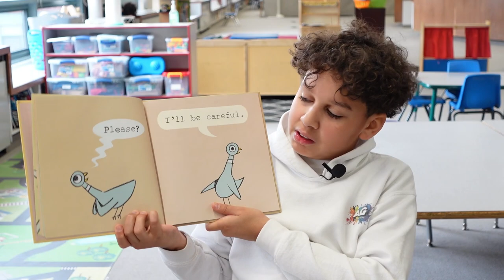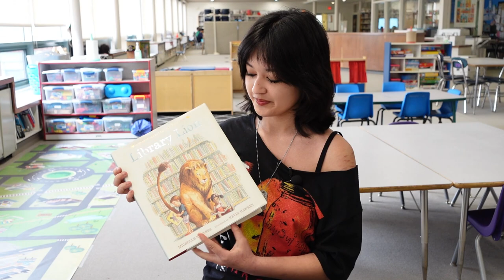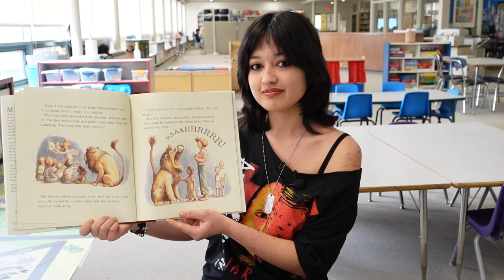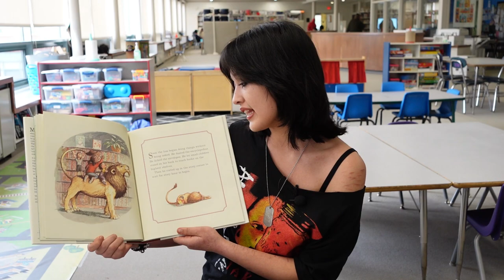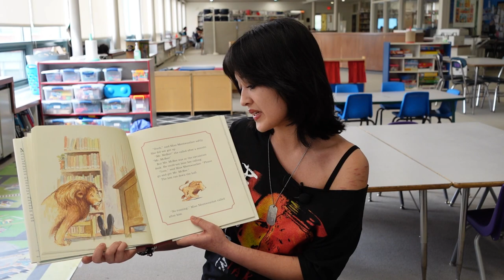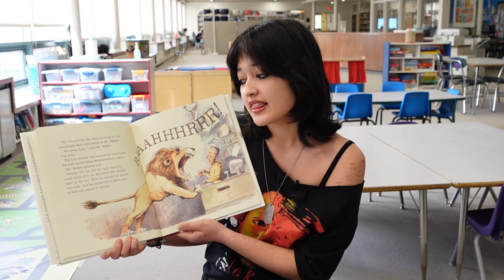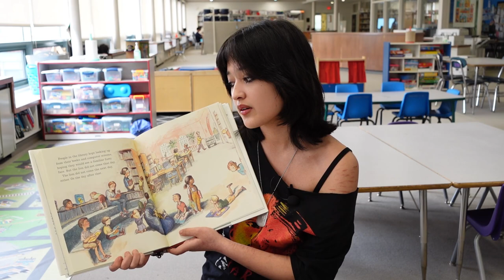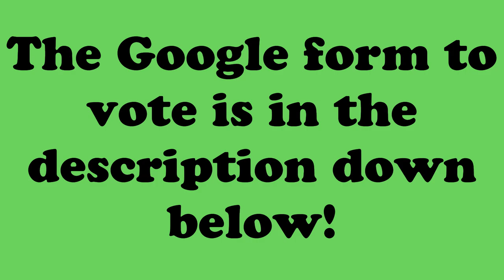TENNEY MARCH MADNESS Day 13 (Presented by the Spotlight Team)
Don’t Let the Pigeon Drive the Bus  VS. Library Lion